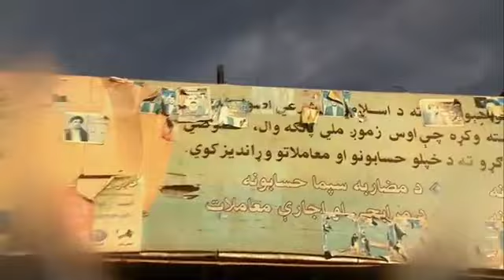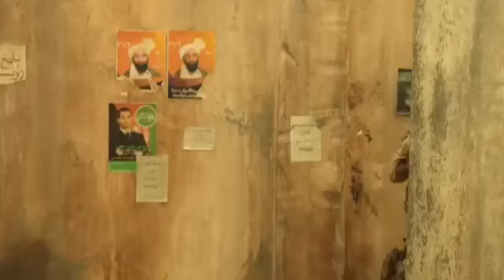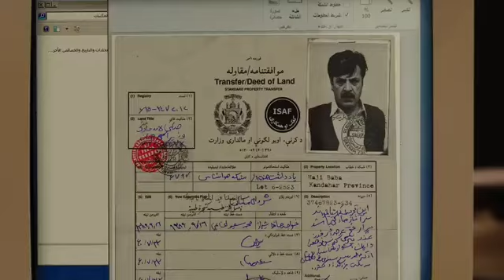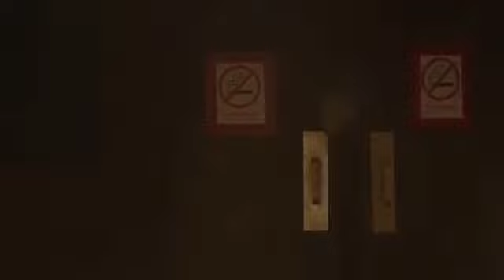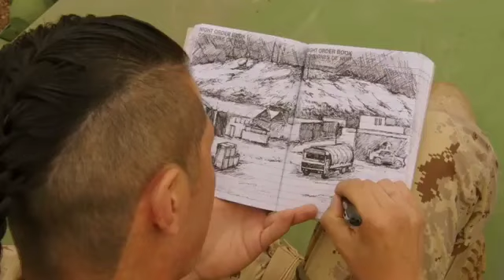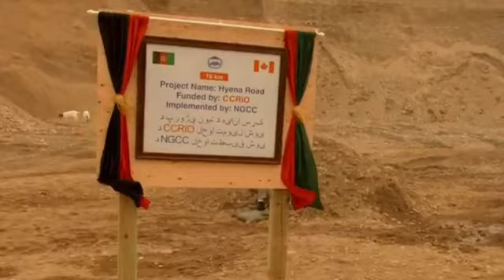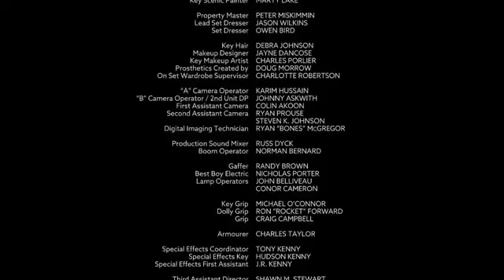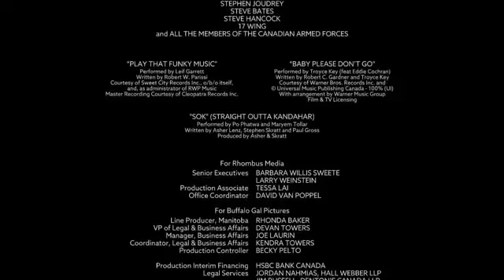Full Action War Movie 2024 Border